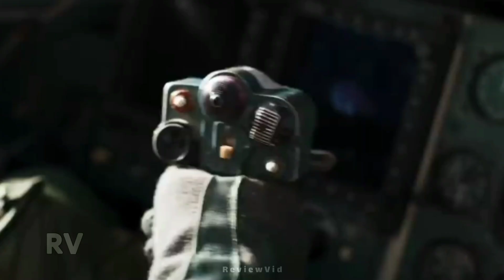معرفی 4 تا از بهترین فیلم های هرتیک روشن که باید ببینی (وگرنه از دستشون میدی!)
سلام رفقا! حالتون چطوره؟ آماده اید که با یه سوپراستار بالیوودی به اسم هارتیک روشن و دنیای پر زرق و برق فیلمای هندی آشنا بشید؟
تو این ویدیو قراره کلی بزنیم تو دل بالیوود و یه عالمه چیزای خفن ببینیم. هارتیک روشن کیه؟ یه سوپراستار بالیوودی که با عضله های خفن، رقص های تپل مپل و بدلکاری های دیوونه وار معروف شده.
تو این ویدیو میخوایم یه گشتی تو زندگی این آدم جذاب داشته باشیم و ببینیم چطوری از یه مدل جوون به یه ستاره محبوب بالیوود تبدیل شده.

فیلمای هرتیک:
هرتیک روشن تو فیلمای مختلفی بازی کرده که پر از اکشن، کمدی، عاشقانه و موزیکه. اگه دنبال یه فیلم هندی پر هیجان میگردی که حالتو خوب کنه، حتما یه سری به فیلمای هارتیک روشن بزن.
تو این ویدیو یه سری از خفن ترین صحنه های فیلمای هارتیک روشن رو معرفی میکنم
علاوه بر صحنه های اکشن و رقص، یه سری از بامزه ترین لحظات هارتیک روشن تو فیلمای بالیوود رو هم تو این ویدیو میتونید ببینید.

شما هم اگه طرفدار هارتیک روشن هستید و فیلمای بالیوود رو دوست دارید، حتما تو کامنت ها نظرتون رو درباره این ویدیو و فیلمای مورد علاقه تون از هارتیک روشن بهم بگید.
امیدوارم با این توضیحات بتونی یه ویدیوی یوتوب عالی بسازی که هم از نظر سئو قوی باشه و هم مخاطبات رو جذب کنه.

محمد هستم و تو این کانال بهترین فیلم های تاریخ سینمای جهان رو معرفی میکنم | به غیر این اینجا میتونید با جدیدترین فیلم های سال 2024 - بهترین فیلم های اکشن – فیلم های هندی – بهترین فیلم های کره جنوبی و بهترین سریال ها و فیلم هایی که ارزش دیدن دارن آشنا بشید
شما به چه ژانری علاقه دارید؟ لطفا شما هم بهترین فیلمی که دیدید رو تو قسمت کامنت ها به ما معرفی کنید

فیلم سینمایی های اکشن هیجان انگیز و علمی تخیلی با دوبله فارسی و بدون سانسور رو میتونید از کانال reviewvid پیدا کنید
بهترین فیلم های اکشن که سال 2023 منتشر شدن - معرفی و پیشنهاد جدیدترین فیلم و سریال های جهان از فیلم  سریال های کره ای سریال های ترکی تا فیلم های هندی سینمای بالیوود - از بهترین فیلم های رزمی اسکات ادکینز و جیسون استاتهام تا برترین فیلم های اکشن که باید ببینیم و فیلم هایی که ارزش دیدن دارن
هرتیک روشن: عضله ای که فیلم بازی میکنه!
از رقص هندی تا بدلکاری های دیوونه وار: سفری به دنیای هارتیک روشن!
خنده دارترین لحظه های هارتیک روشن تو فیلمای بالیوود
چطور هارتیک روشن از یه مدل جوون به یه سوپراستار بالیوود تبدیل شد؟
5 تا از بهترین فیلمای هارتیک روشن که باید ببینی (وگرنه از دستشون میدی!)
هارتیک روشن و سلمان خان: نبرد دو غول بالیوود!
رازهای خوش تیپی هارتیک روشن: چطور مثل یه ستاره بالیوود لباس بپوشی!
فیلمای هندی که هارتیک روشن رو عاشق خودت میکنن!
هرتیک روشن و همسرش: یه زوج بالیوودی رویایی!
تقلید صدای هارتیک روشن: ببین کی میتونه بهتر تقلیدش کنه!
برترین فیلم های سینمایی
فیلم اکشن دوبله فارسی بدون سانسور
معرفی فیلم های برتر سینمای جهان
نقد و بررسی فیلم
موشکافی فیلم های برتر
رمزگشایی فیلم و سریال
فیلم خوب چی ببینیم
جدیدترین فیلم های سال 2024
فیلم جدید دوبله فارسی
معرفی بهترین فیلم های اکشن
اخبار بهترین فیلم های سینما
فیلم اکشن جدید چی ببینیم
فیلم های رزمی که باید ببینیم
برترین فیلم های اکشن که ارزش دیدن دارن
خلاصه فیلم های برتر
معرفی جدیدترین فیلم های اکشن سال 2024